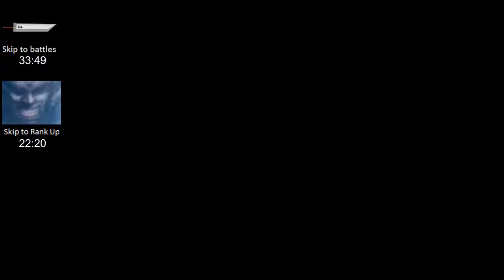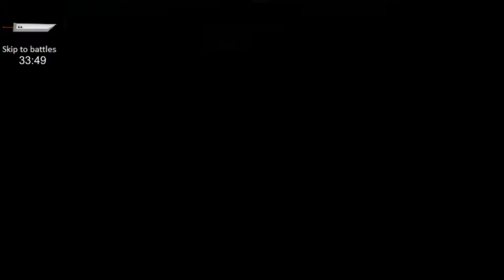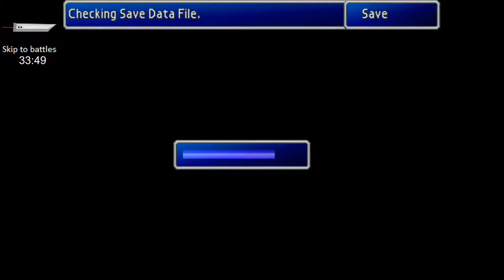Let's Play FFVII NT - 16 - Hiss, Hiss...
In this video, we have another completely custom boss, and it's a fun one.  He's still fairly slow thanks to the Slow/Haste combo, but the fact that he puts countdown on you still makes the fight tricky.  With no steps taken to deal with it, the countdown can easily kill several people at the same time, which is basically a death sentence in this game.  I didn't remember the countdown, so I didn't have my Safety Bit equipped either.  I assumed he was weak to fire thanks to the "undead" gimmick, but he wasn't, which made for a fairly poor use of a Fire Veil.  I should have chucked my Bolt Plumes instead.

I also curbstomp Reno and Rude again, but they didn't really do much, as per the usual.